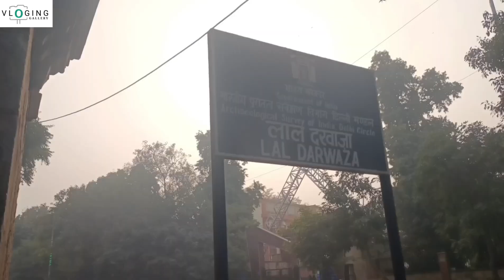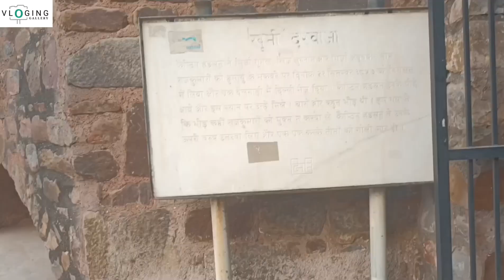Khooni darwaza ! haunted palace historical place in delhi !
Story of Khuni Darwaza || औरंगज़ेब ने यहीं लटकाया था दारा शिकोह का सिर || खूनी दरवाज़ा की पूरी कहानी

In this video you will learn about one of the 13 gates of Delhi, Khooni Darwaza. Khooni Darwaza is such a historic gate of Delhi where three princes of India were killed by a British military officer in the revolt of 1857. It is said that Aurangzeb had his brother Dara Shikoh beheaded and hanged it here. The history of this door is very frightening. Watch and share the video

इस वीडियो में आप दिल्ली के १३ दरवाज़ों में से एक खूनी दरवाज़े के बारे में जानेंगे। खूनी दरवाज़ा दिल्ली का ऐसा ऐतिहासिक दरवाज़ा है जहां १८५७ की क्रांति में ब्रिटिश सैन्य अफसर ने हिंदुस्तान के तीन राजकुमारों की हत्या कर दी थी. ऐसा कहा जाता है कि औरंगज़ेब ने अपने भाई दारा शिकोह का सिर कलम करवाकर यहीं पर टंगवा दिया था. इस दरवाज़े का इतिहास बहुत भयावह है. वीडियो को देखिए और शेयर भी करें.

Khooni Darwazalncident
Khooni DarwazaKahan ParHai
KhooniDarwazain New Delhi